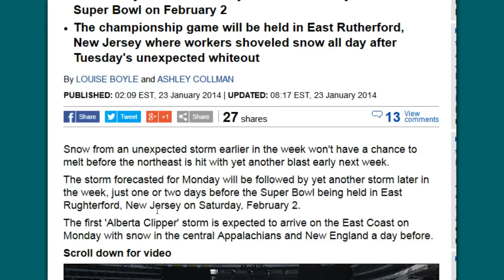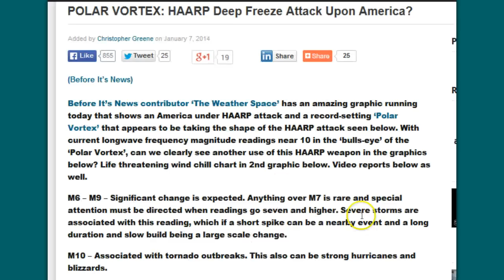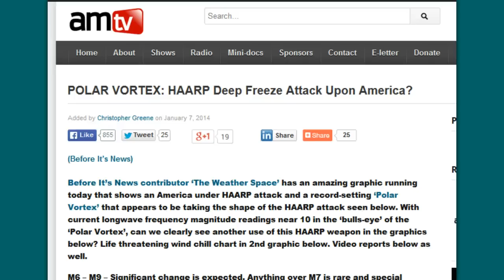HAARP Deep Freeze Attack On USA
Tesla's Bizarre Connections: Supernatural Genius Financed By Hell For Future Chaos--and the Future Is NOW! (Videos/Pics/Charts)
HAARP is at it again with our cold weather..but why?